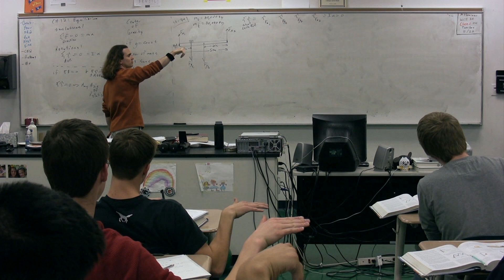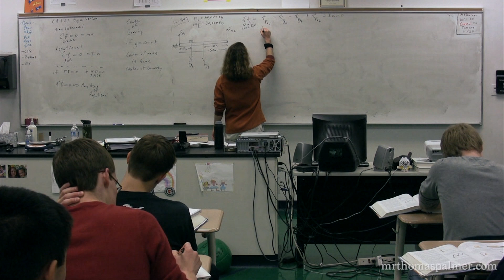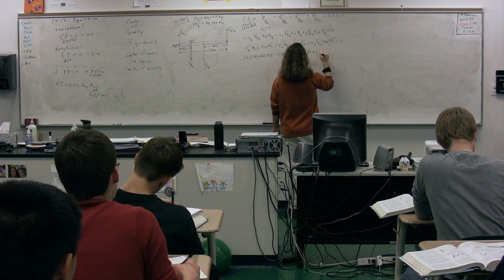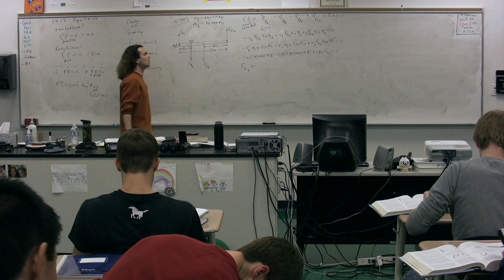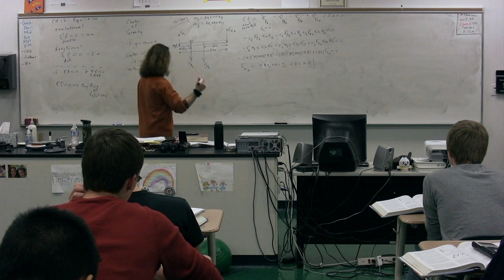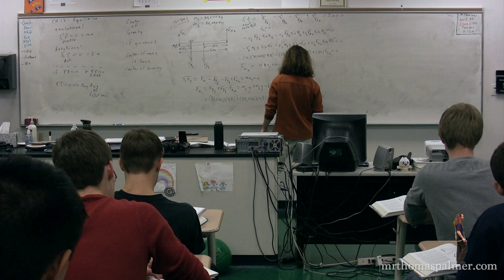Vehicles on a Bridge - An Introductory Static Equilibrium Problem using Net Torque